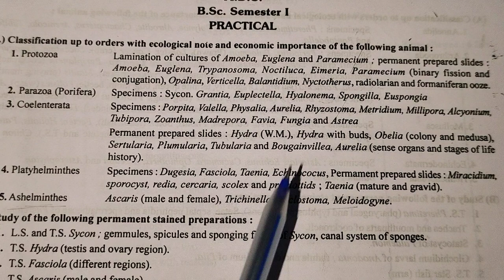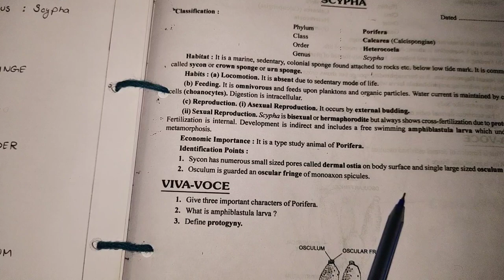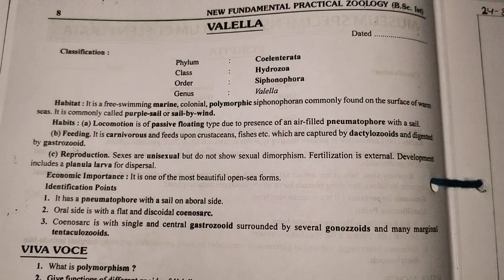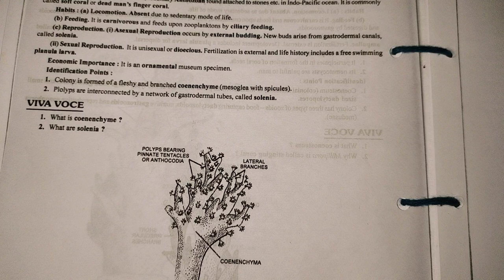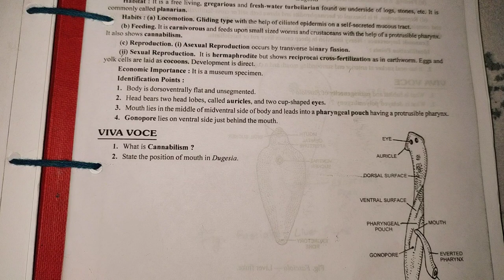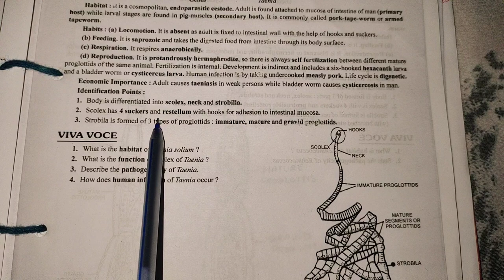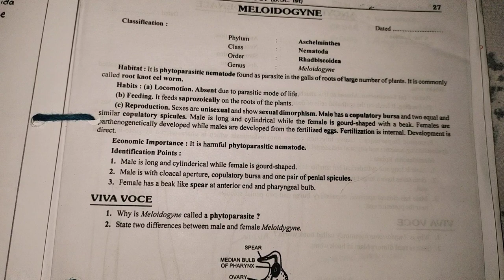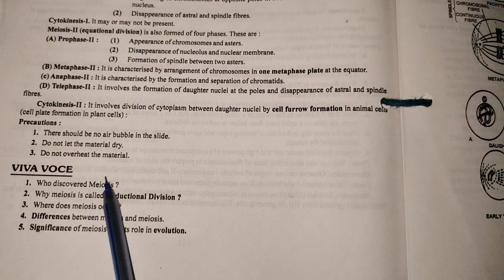BSc 1st Year 1st Sem Zoology Practical File & Important Viva Questions 2024@Dear_Pari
your queries -

zoology bsc 1st  year practical file and viva 2024
zoology bsc 1st  year important viva question 2024
zoology 1st  year practical file and viva 2024
bsc 1st year practical file zoology 2024
bsc 1st year practical file and important viva question zoology 2024
bsc 1st year  zoology practical file and viva 2024
bsc 1st year zoology practical file
bsc 1st year zoology practical and viva question 2024
bsc 1st semester  zoology practical file 2024
bsc pass course 1st year  zoology practical file 2024
bsc pass course 1st semester  zoology practical file 2024
bsc 1st sem  zoology  practical file and viva question 2024
bsc zoology 1st year practical file and viva question 2024
zoology bsc 1st semester practical file and viva 2024
zoology bsc 2nd year
3rd sem zoology practical file 2024
bsc 1st semester zoology practical file and viva question 2024
bsc zoology 1st year paper
zoology bsc 1st year practical and viva question 2024
zoology b pharmacy 1st year practical file and viva question
zoology b.sc 1st year
zoology practical file and viva bsc 1st year
zoology practical file and viva bsc 1st year 1st sem
zoology practical file and viva question bsc 1st year 1st semester
zoology practical file and viva question bsc 1st semester
zoology practical file and viva question bsc 1st sem
how to do experiment
how to do experiment in bsc
how to write experiment
how to write experiment in practical file
precautions taken in zoology practical

HASHTAGS-

links -